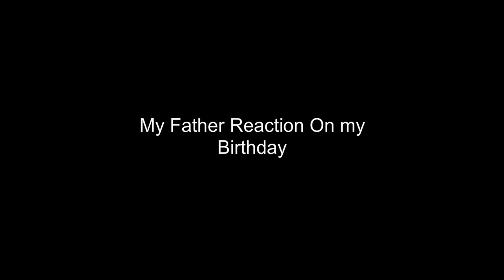Farrukh Shahzad - My Father Reaction On My Birthday